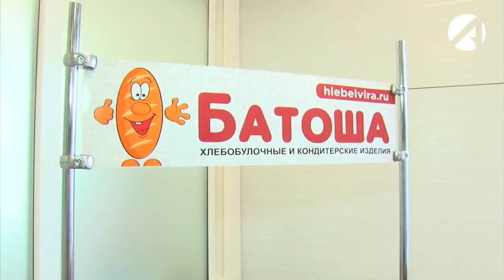«Астрахань 24» выяснил, почему Роскачество отметил хлеб пекарни «Эльвира»